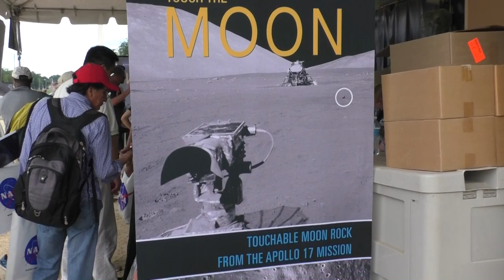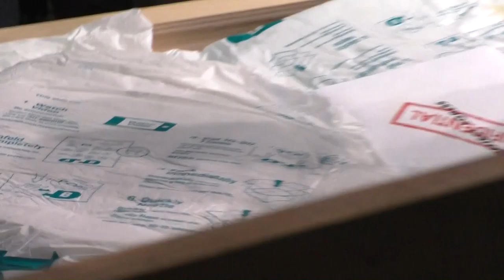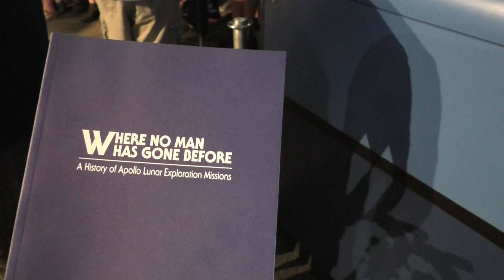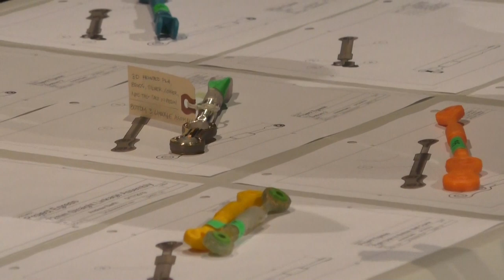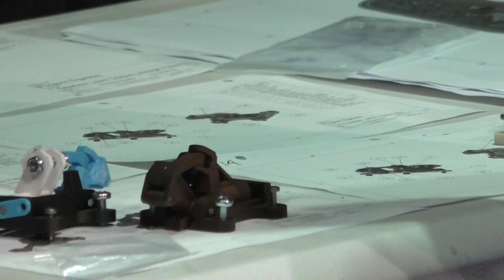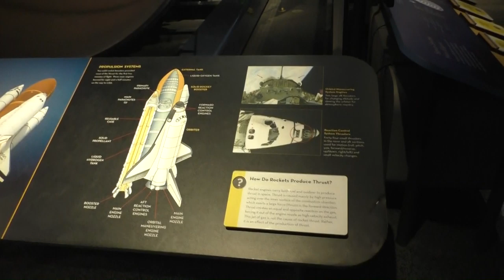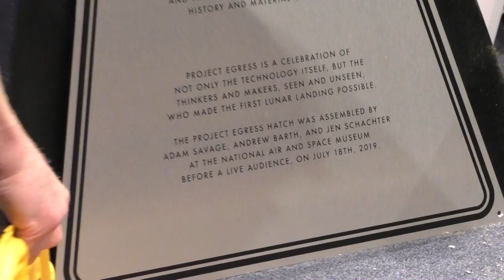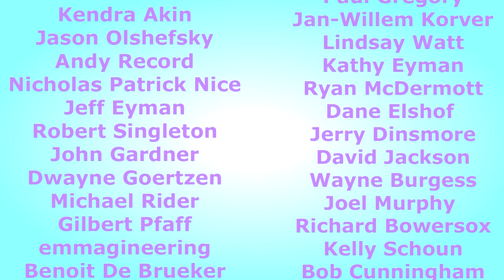Adam Savage Project Egress Apollo 11 Hatch Live Build!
The thrilling conclusion of Project Egress happened on July 18, 2019 at the Smithsonian National Air and Space Museum where Adam Savage and his team constructed the Apollo 11 Command Module Hatch from all the components that we made.  My latch, and my name, are now on exhibit in the same hall as Glamorous Glennis, The Spirit of St. Louis, Neil Armstrong's Apollo 11 Moonwalk Suit, and all the others.  I also got to sign the hatch along with all the other makers that attended this marathon 5-1/2 hour build.  Oh - and I touched a genuine Moon Rock!  Enjoy!

Interactive hatch model at the Smithsonian (with builders notes)-